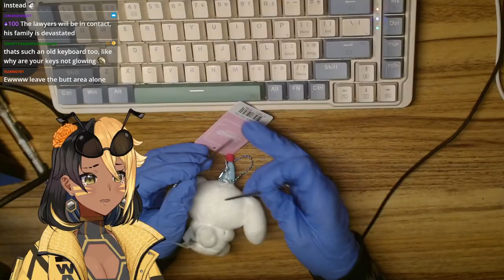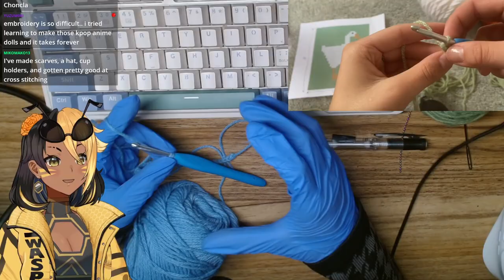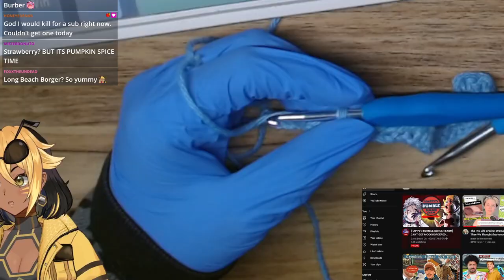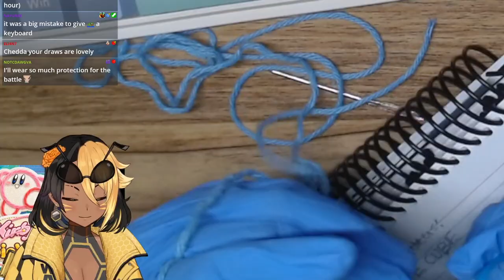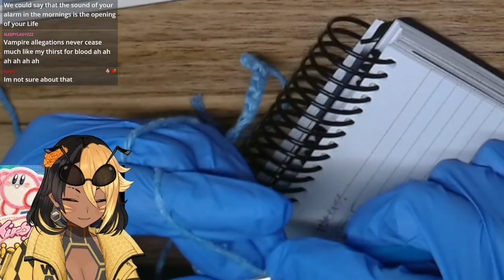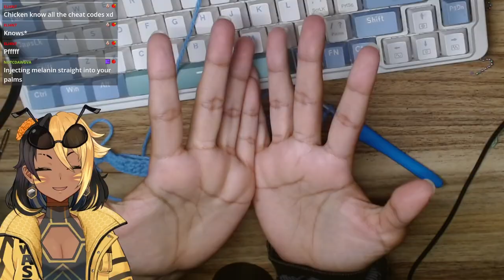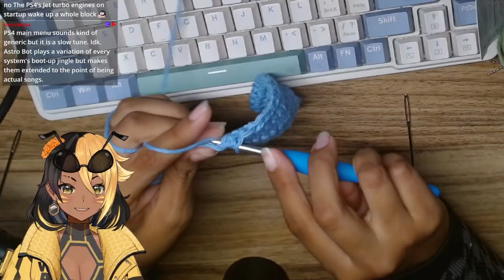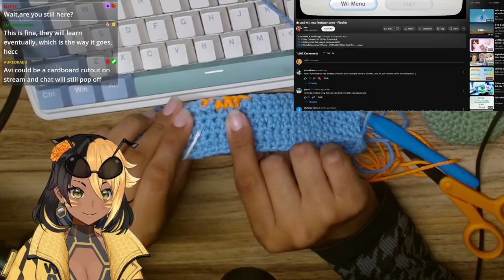【HANDCAM】LETS CROCHET A DUCK grandma stream